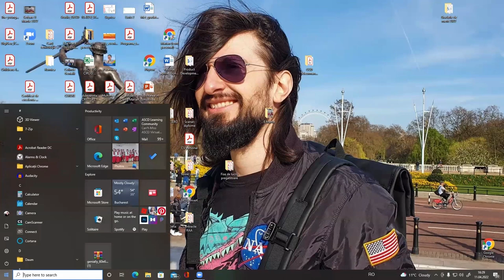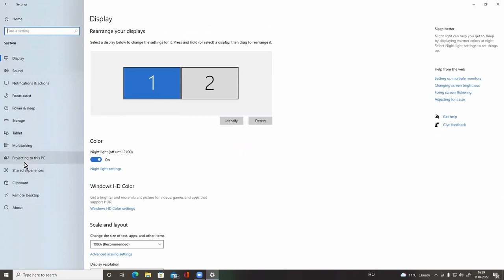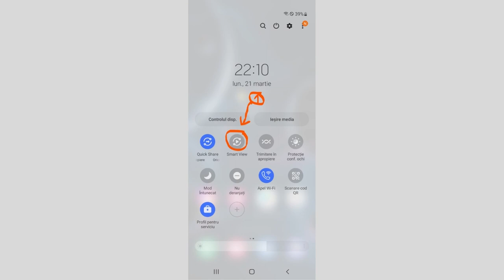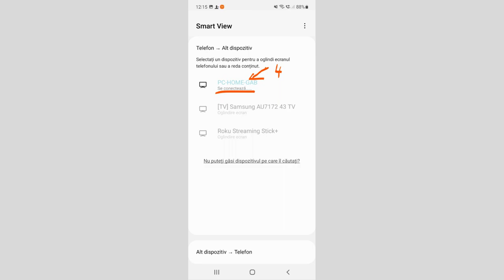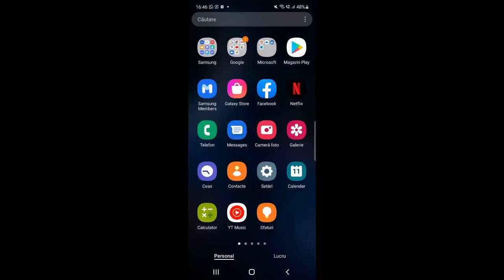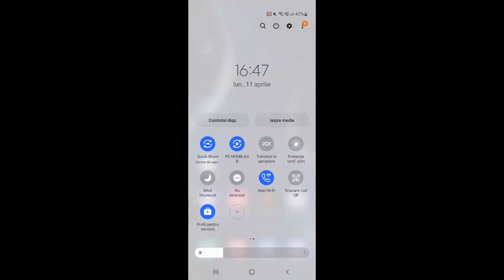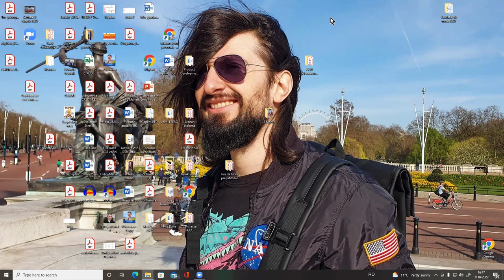Oglindirea telefonului cu Android pe calculator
Tutorialul prezintă modul în care se poate face oglindirea unui dispozitiv mobil cu sistem de operare Android pe un computer personal sau un laptop cu sistem de operare Windows 10. Se face captura video pe computerul personal sau laptop pentru a se demonstra setările necesare, captura de ecran de pe telefon pentru a se arăta pașii de parcurs pentru conectare dar și captură video de pe monitor cu ecranul telefonului oglindit.